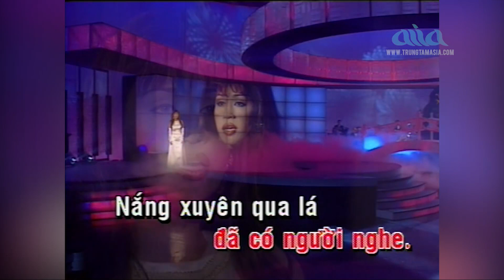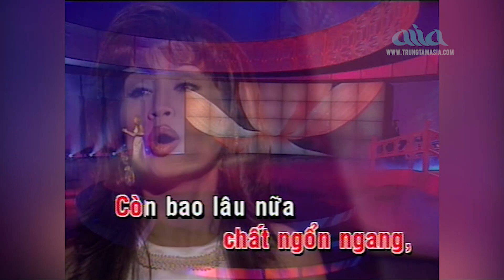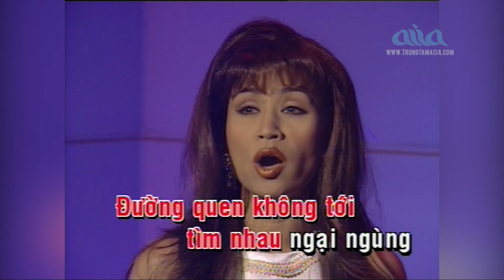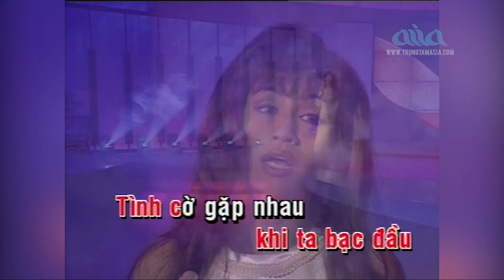Một Mình Karaoke Tone Nữ - Khánh Hà | Asia Karaoke Beat Chuẩn